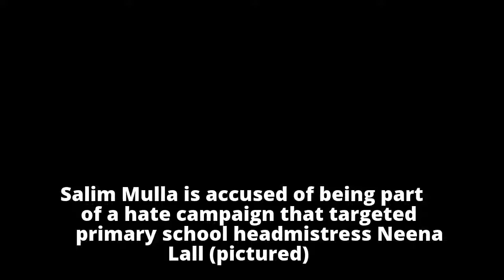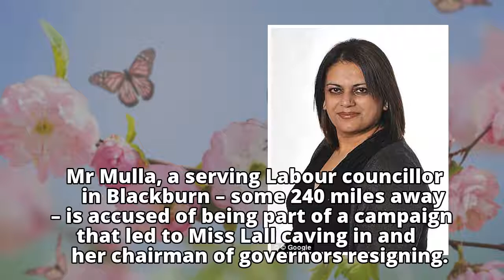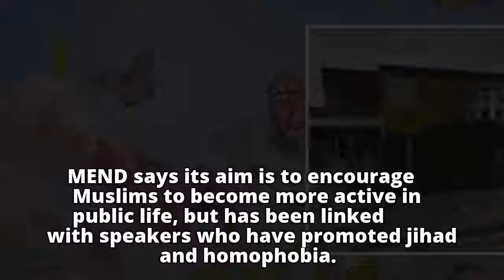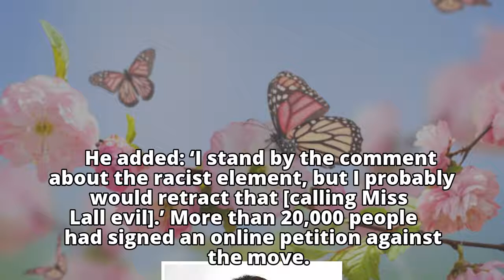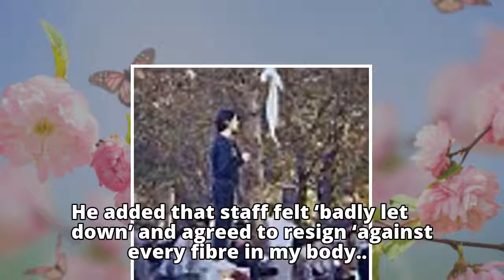Hate probe as former mayor calls headmistress who banned the hijab in primary school an 'evil racist